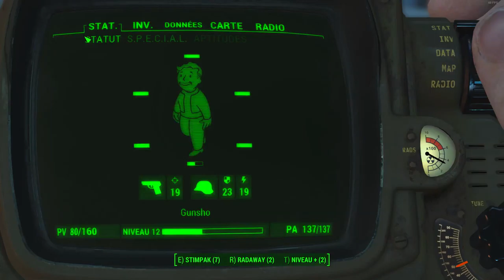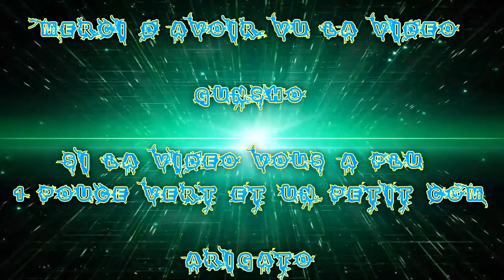(FR) Let's Play De Fallout 4 EP 17 Quête Rendus X Super Mutant .. X Vers le Comico :/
Quête rendue de l'ép 16 X Super Mutant .. X Ver le Comico :/

Enjoy !! Gunsho !!

Info Complémentaire !